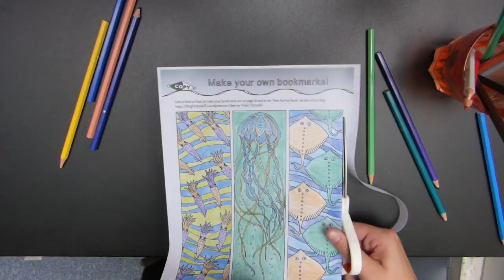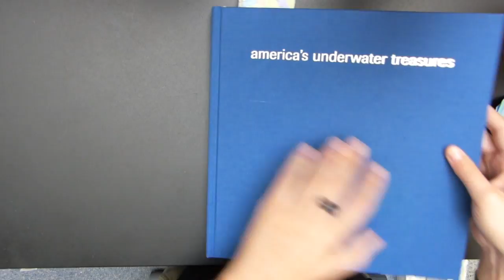Make your own Bookmarks | Activity Book Wonders of the Sea 3D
This tutorial shows you how to create your own Bookmarks using pages 23 and 24 of your Ocean Protector Activity Book.